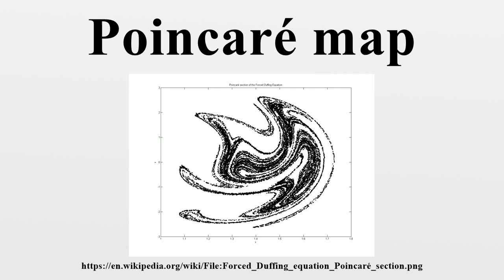Poincaré map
In mathematics, particularly in dynamical systems, a first recurrence map or Poincaré map, named after Henri Poincaré, is the intersection of a periodic orbit in the state space of a continuous dynamical system with a certain lower-dimensional subspace, called the Poincaré section, transversal to the flow of the system.More precisely, one considers a periodic orbit with initial conditions within a section of the space, which leaves that section afterwards, and observes the point at which this orbit first returns to the section.

Image-Copyright-Info